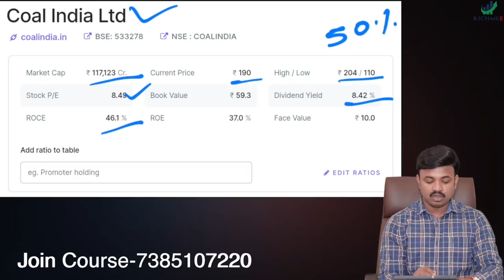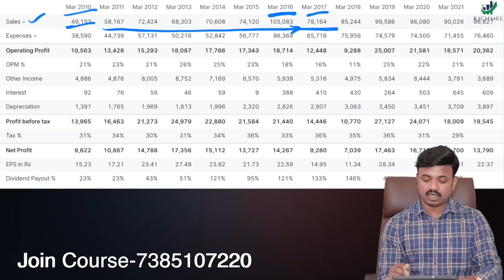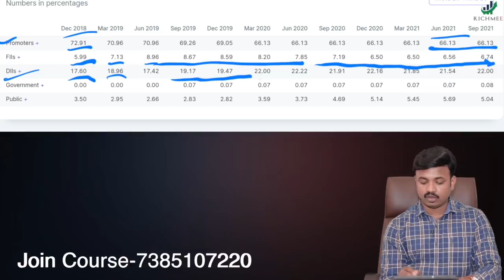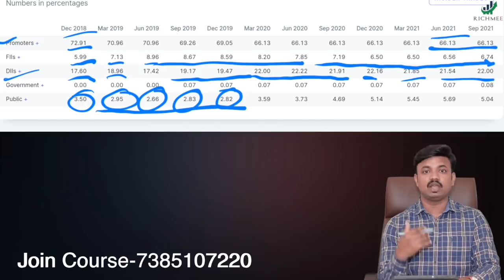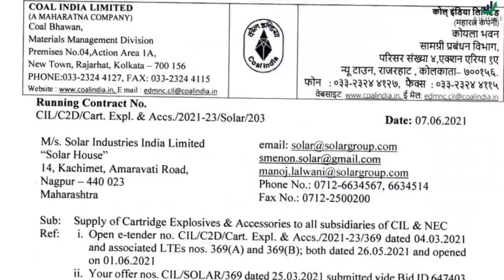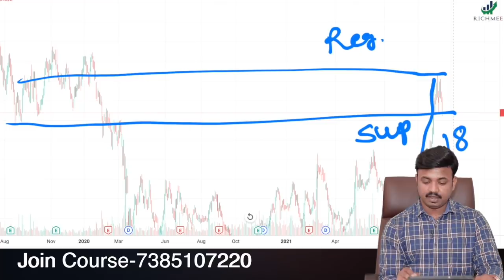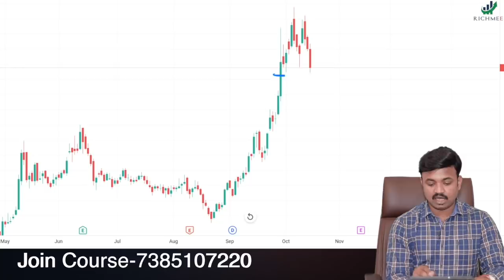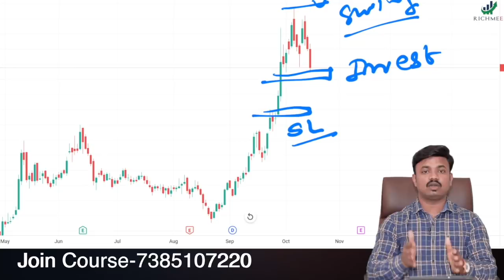आजपर्यंत पडणारा शेअर आता वर जातोय | Coal India Complete Analysis | Sanket Awate